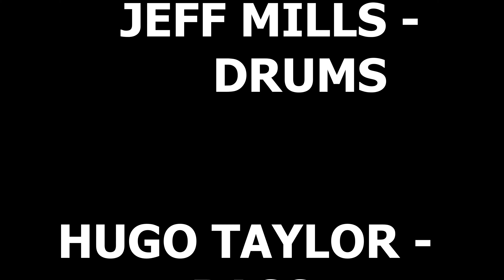WHY DON'T WE DO IT IN THE ROAD Screaming version of Beatles Classic featuring Joel Hendry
PURO ROCK N ROLL!
The only cure for Beatlemania is...MORE BEATLES
Joel Hendry on Vocal and screaming Guitar
Jeff Mills on Drums
Hugo Taylor on Bass
Lo unico que cura la Beatlemania es...MAS BEATLES